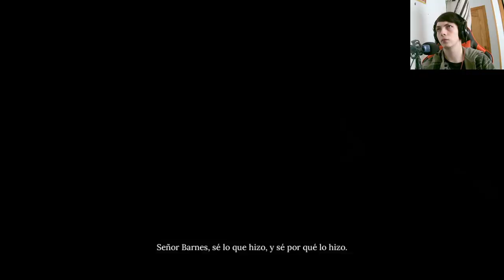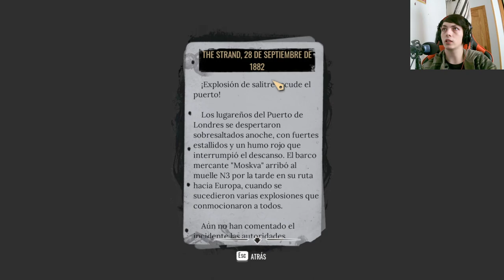Descubrimiento de Sherlock Holmes: La verdad detrás del Señor Barnes y la florista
En este capítulo del videojuego Sherlock Holmes The Awakened, Sherlock descubre la verdad detrás de un presunto asesinato. Resulta que el Señor Barnes no era un asesino en serie, sino alguien enamorado de la florista de enfrente. Acompaña a Sherlock en su investigación y descubre cómo llega a esta revelación sorprendente.